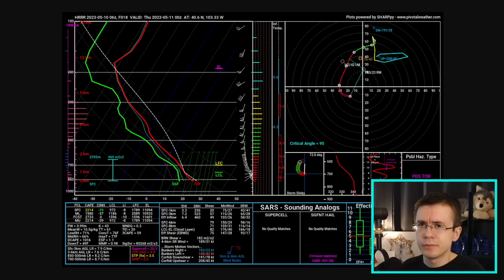How This Heatwave Will Change Everything…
Y’ALL SQUAD: @YallSquad

A heatwave is coming! In this video I talk about where it comes from, this week’s severe weather risks, and the future of something silly called the “death ridge.” Will we finally have a break from severe weather in May?

West Coast Heat Records: 0:00
Forecasting the Rain: 3:42
Severe Weather: 6:16
The Pattern Ahead: 10:19

About me: I'm a degreed meteorologist and climatologist! I work to deliver efficient weather information to you from trusted weather sources and my own atmospheric expertise. My goal is to help you understand current weather events as they happen and how or why they occur, while also shedding light on what to prepare for in your area. In addition to my channel and the Y'all Squad, please also follow your local National Weather Service forecast office to cover all of your weather information needs.

If you want to follow me or see what all else I do, you can find me here:

If you liked this work, sharing it goes a long way!